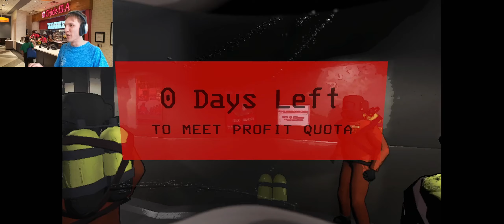Lethal Company But landmines Are OP